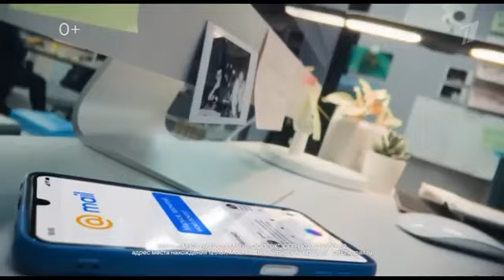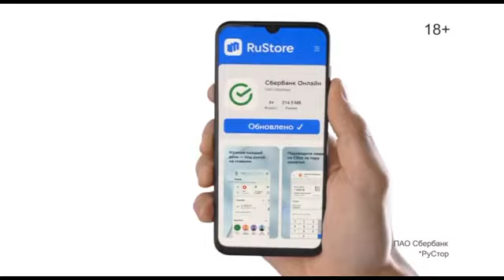Анонс и рекламный блок (Первый канал, 01.02.2023)